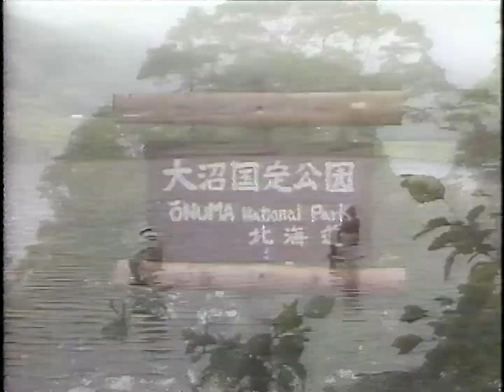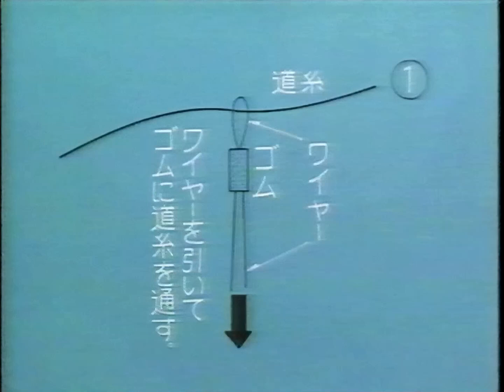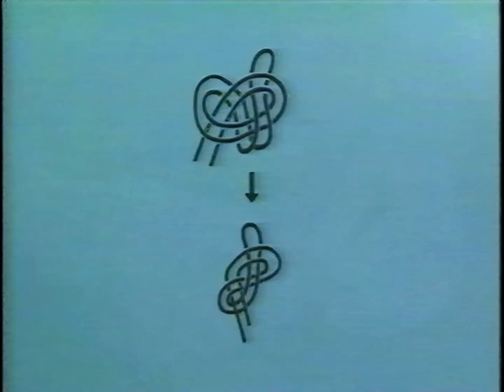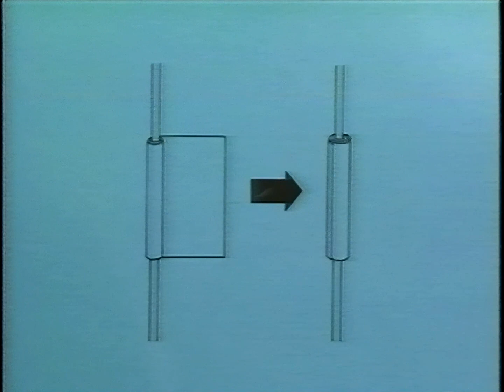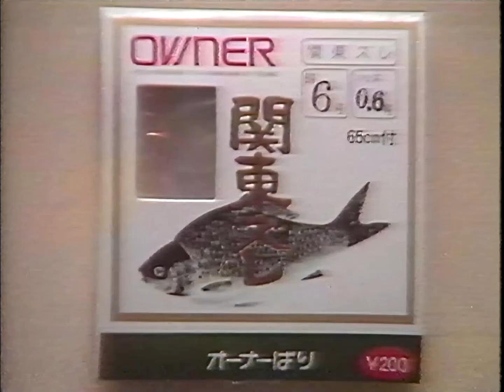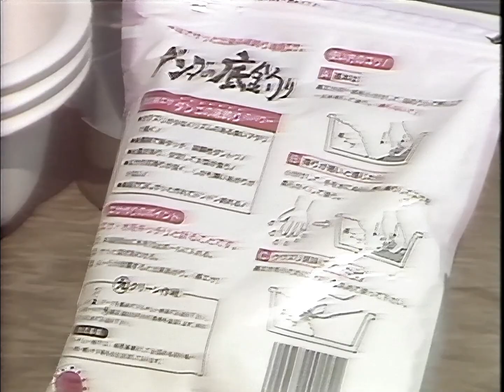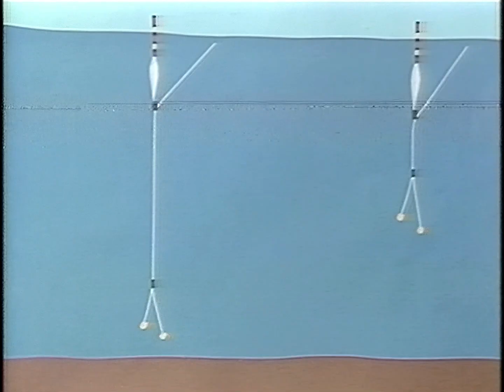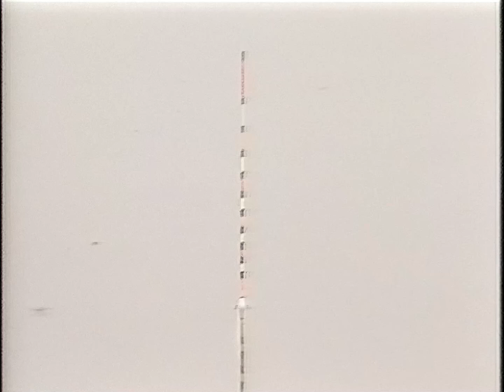石井旭舟のヘラ釣り道場・管理釣り場の攻略法 / 筑波湖の宙釣り【画像乱れあり】